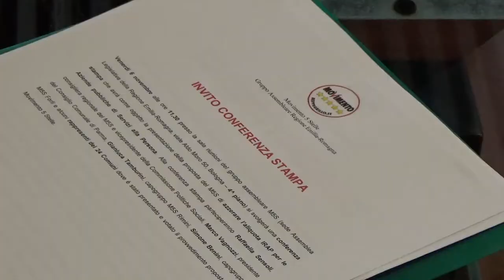La Giunta tagli l'IRAP per le Asp della regione - conferenza stampa M5S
6/11/2015 - Conferenza stampa del M5S sulla proposta di abbattimento dell'IRAP per le Asp della regione. Raffaella Sensoli: "Azzerare l'aliquota o almeno portarla al livello riservato alle cooperative sociali".